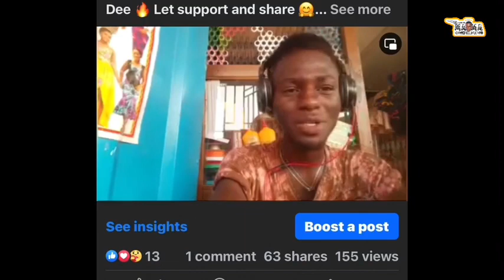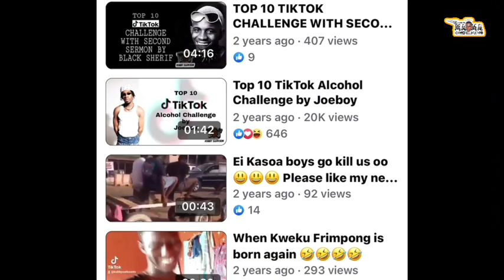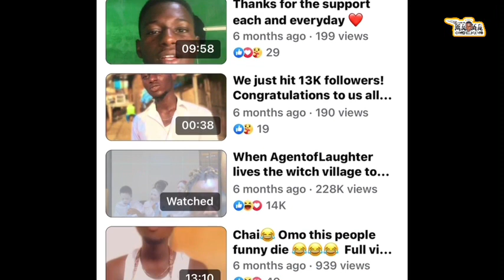This is why Qwesi Quaye is making waves on TikTok (Mama Music Reaction)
This song is really trending on all social media platforms especially tiktok